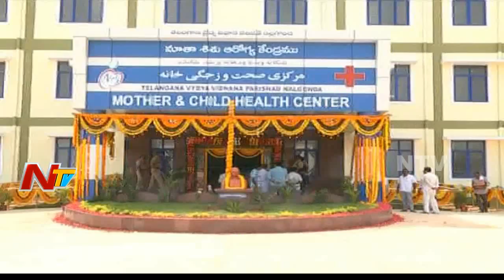నల్గొండ జిల్లాలో మాతా, శిశు సంరక్షణ కేంద్రంను ప్రారంభించిన లక్ష్మారెడ్డి, జగదీశ్ రెడ్డి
నల్గొండ జిల్లాలో మాతా, శిశు సంరక్షణ కేంద్రంను ప్రారంభించిన లక్ష్మారెడ్డి, జగదీశ్ రెడ్డి For more latest updates on news :